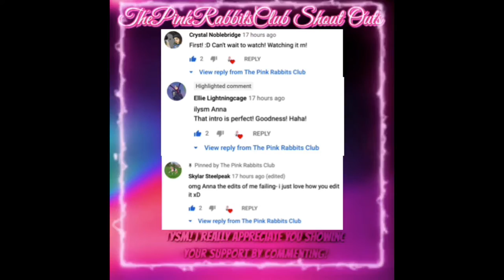A Romantic New Equitation Race?? 🌹😅😍 | The Pink Rabbits Club 💖🐰 | SSO Updates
💞 ☆꧁༒Thank you for checking this out, more info below༒꧂☆ 💓
                                     HOI RABBITS! Watch in HD!!
FINALLY SSO LET ME LOG ON! Ok but I literally edited the videos for today, tomorrow, after tomorrow and after that today xD I'm so proud of myself for editing that much lol!! Anyways, I'm so excited for the Gotland Ponies next week! In fact, you can expect a reaction tomorrow for that! 👀

             RABBITS OUT! 💖🐰